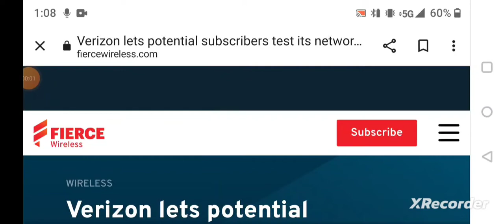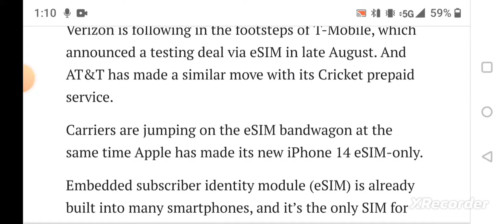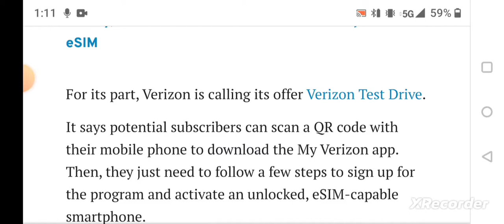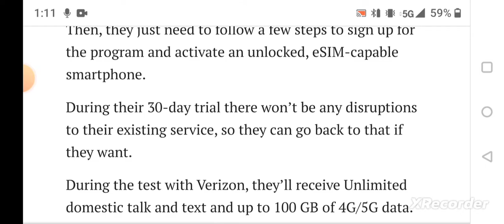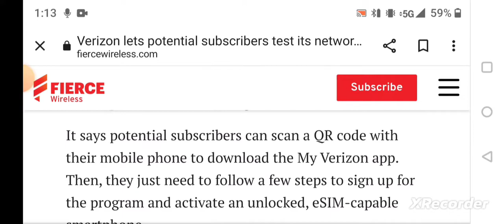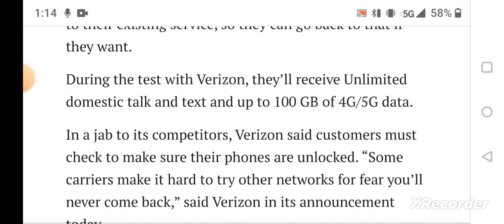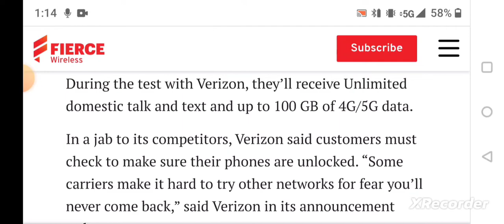Verizon Offers 30Day Free Trial 100GB Via eSim Only